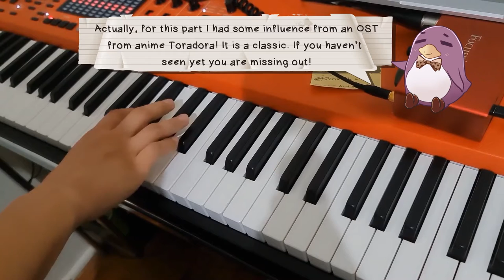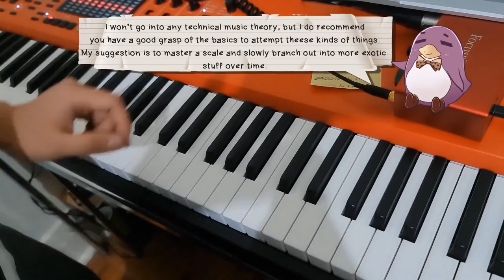Anime X-mas Ep. OST Guide With Taro!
A Christmas special, how to make a piano anime Christmas episode OST.